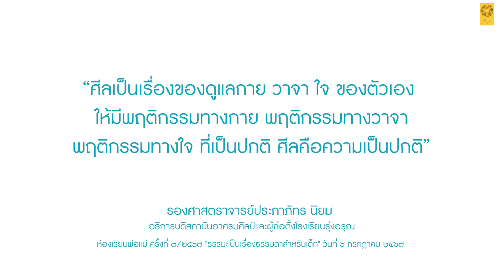ศีล ดูแลกาย วาจา ใจ ให้เป็นปกติ - รศ.ประภาภัทร นิยม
สนทนาแลกเปลี่ยนเรียนรู้กับ รองศาสตราจารย์ประภาภัทร นิยม อธิการบดีสถาบันอาศรมศิลป์และผู้ก่อตั้งโรงเรียนรุ่งอรุณ
ในการอบรมเชิงปฏิบัติการ “เลี้ยงลูกดีวิถีไทย” ปีการศึกษา ๒๕๖๗ ครั้งที่ ๗ หัวข้อ “ธรรมะเป็นเรื่องธรรมดาสำหรับเด็ก”
วันเสาร์ที่ ๖ กรกฎาคม พ.ศ.๒๕๖๗
ณ ห้องประชุมเรือนรับอรุณ โรงเรียนรุ่งอรุณ